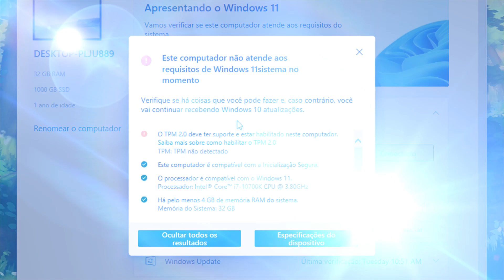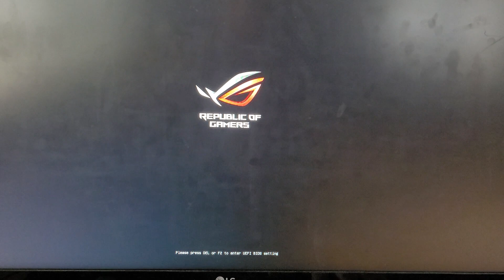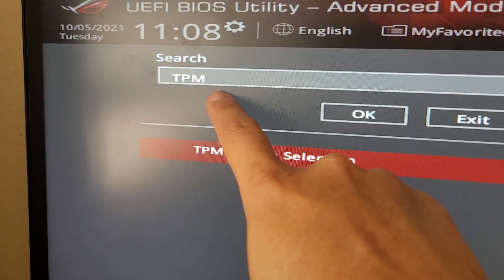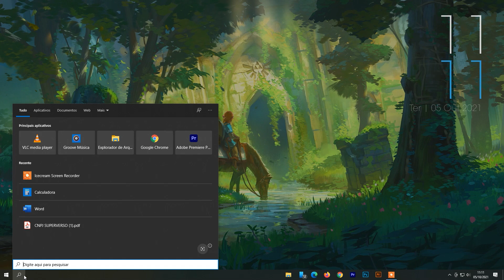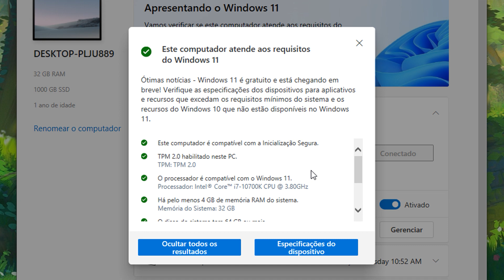COMO ATIVAR O TPM 2.0 NO PC PARA O WINDOWS 11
Aprenda como você pode habilitar a ferramenta TPM 2.0 no seu computador através da BIOS, assim, com esta função você poderá instalar o windows 11.